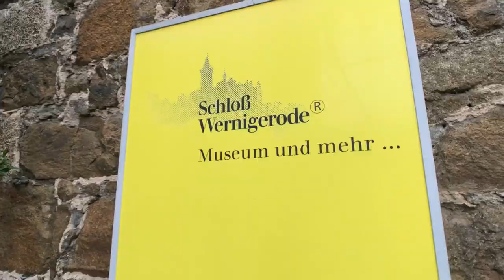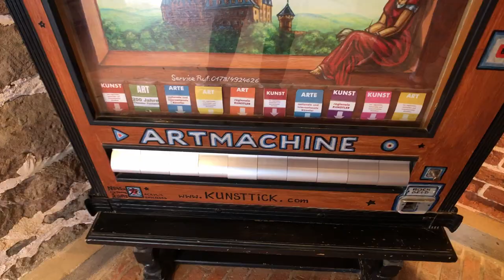Wernigerode Castle Wernigerode Saksen-Anhalt. Germany Day 3, trip with the Bulli T5 Volkswagen.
Wernigerode Harz Castle Wernigerode  Day 3, trip with the Bulli T5 Volkswagen.

Wernigerode Castle (Sachsen-Anhalt)
Wernigerode Castle was originally a medieval fortress in the German city of the same name, which was mainly used by the German Emperor during his hunting parties in the Harz.

After the castle came into the hands of the Counts of Stolberg-Wernigerode, it has been renovated several times over the centuries; extensions in the late Gothic (architecture) and renovations in the Renaissance style. During the Thirty Years' War (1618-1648) the castle was severely destroyed. In the following period, the castle was rebuilt in Baroque style.

Although the castle contains various reproductions of the Stolberg-Wernigerode family (Juliana van Stolberg and her parents), the current state of the castle is very different from that when Juliana lived here. In the 70s and 80s of the 19th century, at the request of Otto van Stolberg-Wernigerode (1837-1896), the castle was again adapted in the style as it is today. Otto was Vice Chancellor under Otto von Bismarck.

Wernigerode Harz Schloss Wernigerode Tag 3, Fahrt mit dem Bulli T5 Volkswagen.

Schloss Wernigerode (Sachsen-Anhalt)
Das Schloss Wernigerode war ursprünglich eine mittelalterliche Festung in der gleichnamigen deutschen Stadt, die hauptsächlich vom deutschen Kaiser während seiner Jagdpartys im Harz genutzt wurde.

Nachdem das Schloss in die Hände der Grafen von Stolberg-Wernigerode gelangt war, wurde es im Laufe der Jahrhunderte mehrmals renoviert. Erweiterungen in der Spätgotik (Architektur) und Renovierungen im Renaissancestil. Während des Dreißigjährigen Krieges (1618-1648) wurde die Burg schwer zerstört. In der folgenden Zeit wurde das Schloss im Barockstil wieder aufgebaut.

Obwohl das Schloss verschiedene Reproduktionen der Familie Stolberg-Wernigerode (Juliana van Stolberg und ihre Eltern) enthält, unterscheidet sich der aktuelle Zustand des Schlosses stark von dem, als Juliana hier lebte. In den 70er und 80er Jahren des 19. Jahrhunderts wurde das Schloss auf Wunsch von Otto van Stolberg-Wernigerode (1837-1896) wieder in den heutigen Stil gebracht. Otto war Vizekanzler unter Otto von Bismarck.

Wernigerode Harz Castle Wernigerode Dag 3, reis met de Bulli T5 Volkswagen.

Kasteel Wernigerode (Saksen-Anhalt)
Het kasteel Wernigerode was oorspronkelijk een middeleeuwse burcht in de gelijknamige Duitse stad die vooral door de Duitse keizer werd gebruikt bij zijn jachtpartijen in de Harz.

Nadat het kasteel in handen kwam van de graven Stolberg-Wernigerode is het in de loop der eeuwen meerdere malen verbouwd; uitbouwen in de late Gotiek (bouwkunst) en verbouwingen in de Renaissancestijl. Tijdens de Dertigjarige Oorlog (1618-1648) werd het kasteel zwaar verwoest. In de daaropvolgende periode werd het kasteel weer opgetrokken in barokstijl.

Hoewel er zich in het kasteel diverse reproducties van de familie Stolberg-Wernigerode bevinden (Juliana van Stolberg en haar ouders) wijkt de huidige staat van het kasteel sterk af van die toen Juliana hier woonde. In de jaren 70 en 80 van de 19e eeuw werd namelijk op verzoek van Otto van Stolberg-Wernigerode (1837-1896) het kasteel opnieuw aangepast in de stijl zoals die nu te zien is. Otto was vicekanselier onder Otto von Bismarck.